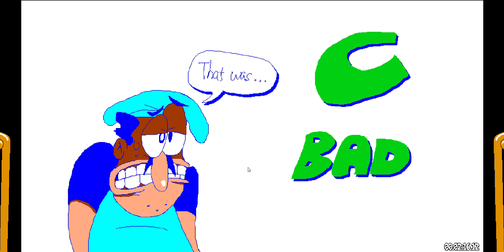Scoutdigo WAR Any% in 2:13.067 (RTA)